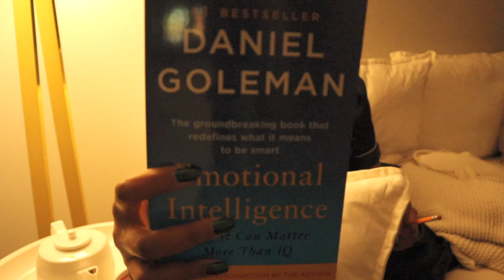LIVING ALONE DIARIES | Revamping my home office, getting lash extensions | VLOG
Hi y’all!! Welcome to another vlog! In this video, I am sharing the process of revamping my home office space (I set up a standing desk!), getting lash extensions, and just generally living my life. I hope you enjoy watching!

TEAMI BLENDS

Make sure to check out Teami Blends if you want to try out the Bright Serum; they also have loads of wonderfully delightful and healthful products that you can incorporate into your daily routines! Use my code while you’re there 😉

00:00-00:28 setting up desk storage
00:28-00:36 intro
00:36-03:15 getting ready for work and a chat
03:15-04:32 building my standing desk
04:32-05:22 nighttime unwinding with tea and a book
05:22-05:44 water and morning vitamins
05:44-06:35 morning latte
06:35-11:54 talking about plans for the day and why I’m getting lash extensions
12:13-13:40 lashes are done!
13:40-17:03 Saturday plans
17:17-19:47 catching up
19:47-19:59 outro